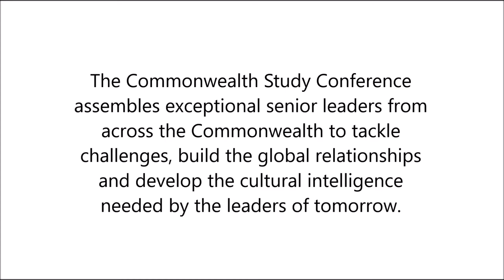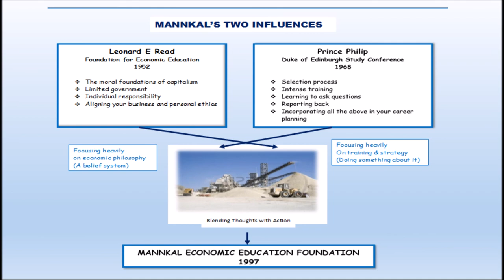Commonwealth Study Conference Alumni Presentation - Ron Manners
Mannkal Chairman, Ron Manners, shares his experience of attending the Commonwealth Study Conference in 1968. The Commonwealth Study Conference was instrumental in the founding of the Mannkal Economic Education Foundation.